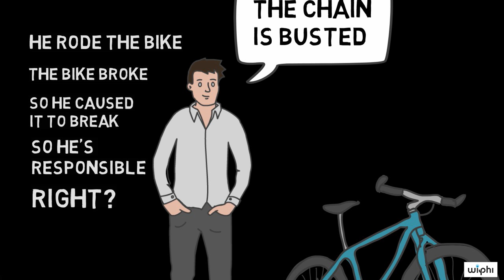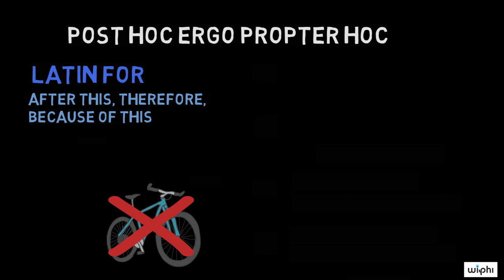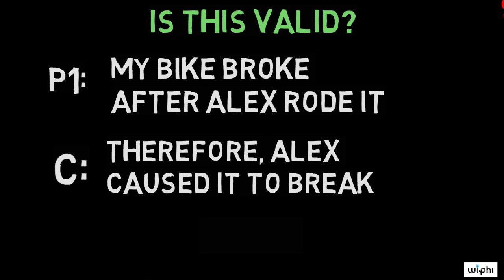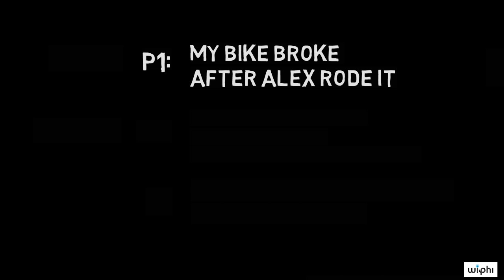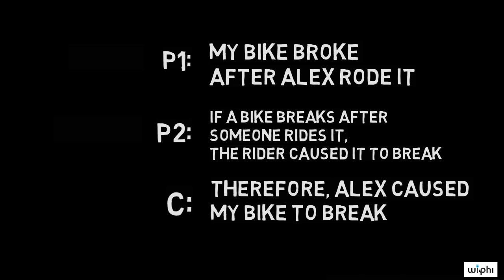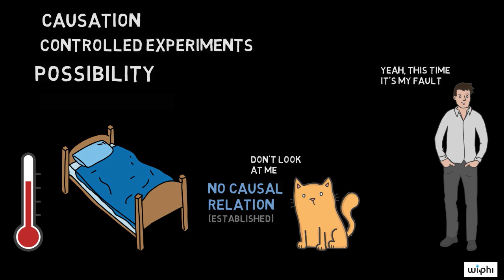CRITICAL THINKING - Fallacies: Post Hoc Ergo Propter Hoc [HD]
In this video, Paul Henne (Duke University) explains the post-hoc-ergo-propter-hoc fallacy. This is an informal fallacy committed when a person reasons that because one event happened after another event, the first event caused the second. He also discusses why it is sometimes hasty to conclude that your cat scratch caused your fever.